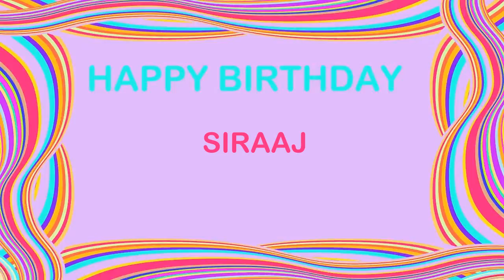Siraaj Birthday Postcards & Postales